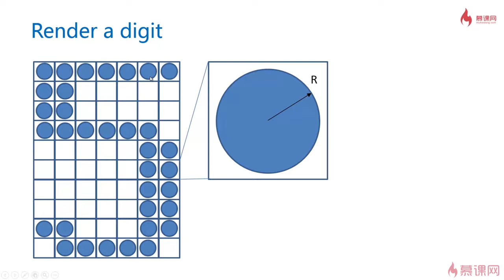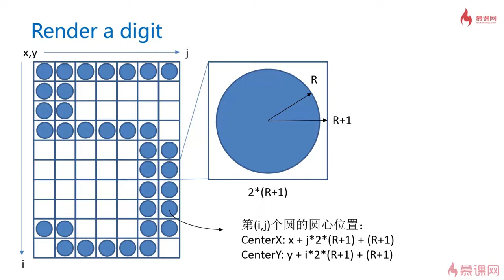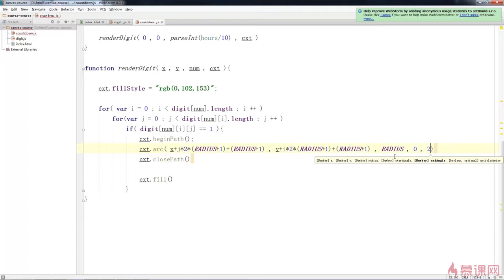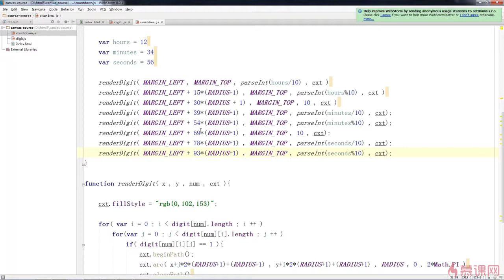1.6 Canvas倒计时电子钟的实现之倒计时数字钟的具体绘制｜倒计时粒子效果｜Canvas图形、动画、游戏开发从入门到精通全系列课程